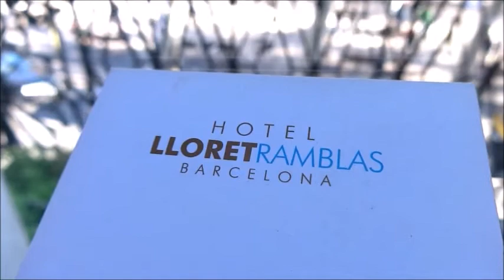ROOFTOP LA PEDRERA "GAUDI HOUSE "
Barcelona La Pedrera - Casa Milà